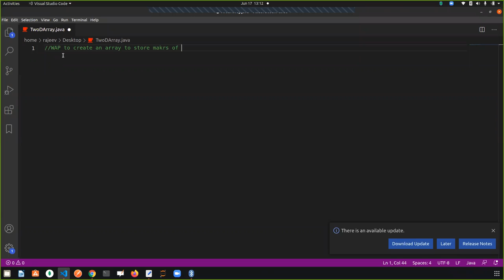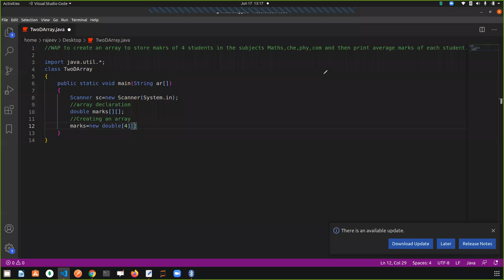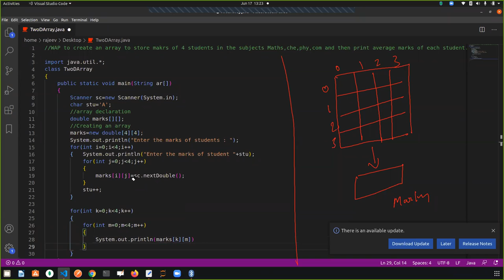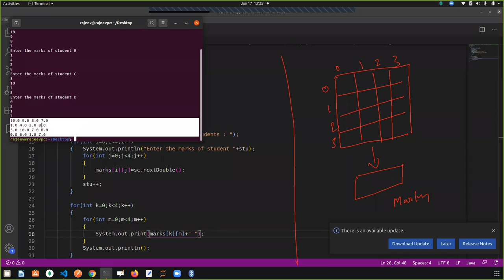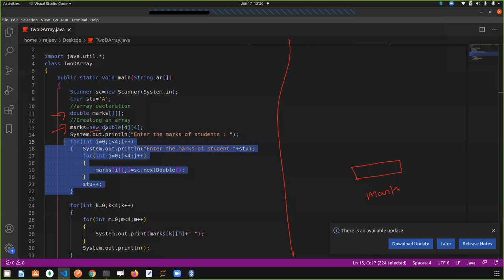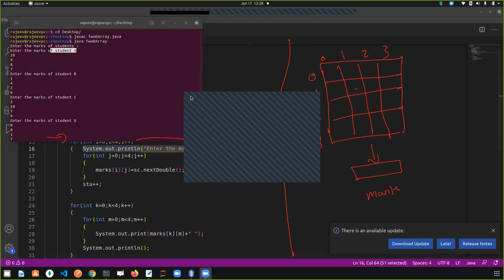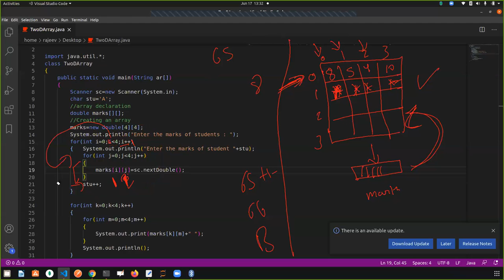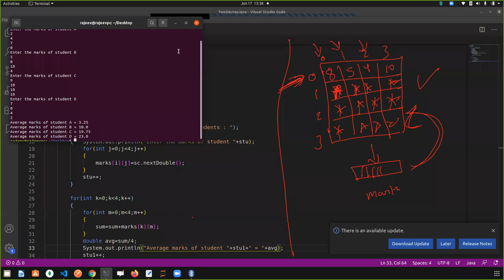Core java- Java Two Dimensional array practice program for icse & isc students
Write a program in java to store the Marks of four students of following subjects

MATH,
CHEMESTRY,
PHYSICS,
COMPUTER

then print the average marks of each students